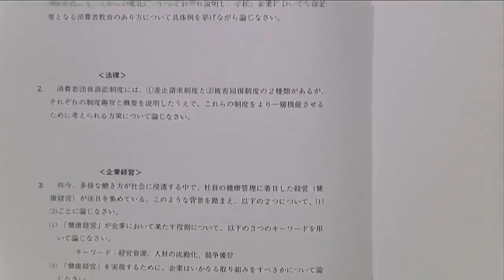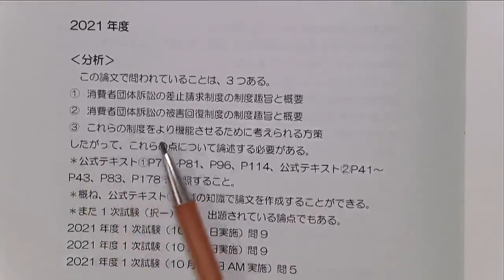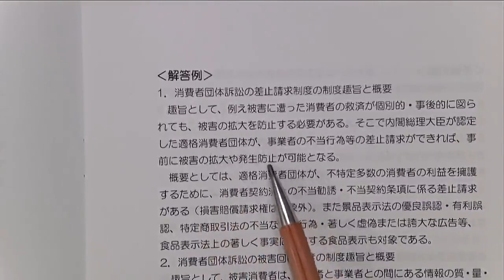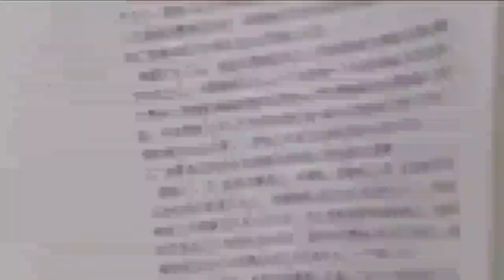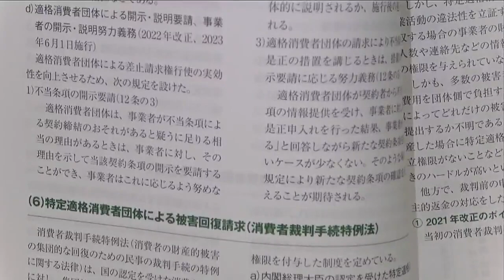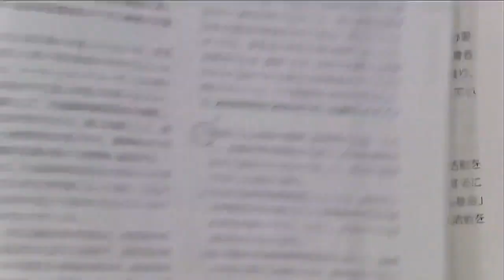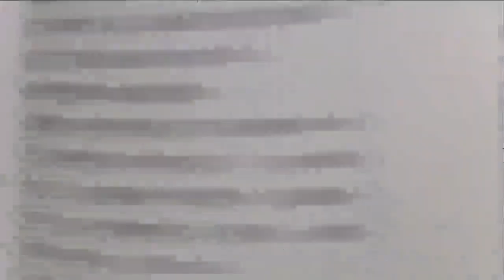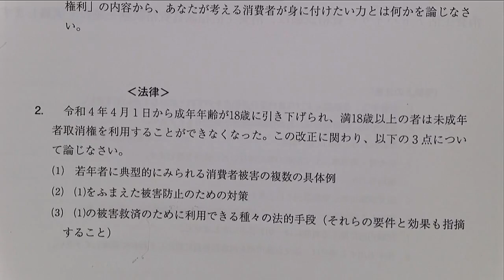【LEC消費生活アドバイザー】2次スピード合格講座‹過去問解説編›の、講義の一部を無料体験！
LEC消費生活アドバイザー1次・2次試験スピード合格講座開講

‹消費生活アドバイザー2次試験スピード合格講座›は、過去問解説/予想問題解説/総まとめ、の構成となります。

〇過去問解説：過去問を使用し、実践的な問題解説を分かりやすく行います。簡潔で分かりやすい‹分析›、本試験解答制限字数（800字）内にまとめた‹解答例›、解答にあたって必要な‹予備知識›を解説します。
〇予想問題解説：論文試験対策問題集の巻末に記載された、2023年度予想問題を解説します。
〇総まとめ：各講師からのメッセージを含めた、重要ポイントの再確認。
また、【論文の書き方】では、知識以前に、「何をどう書いたらよいか、分からない」という方のために、論作文一般に求められる知識を伝達します。
主に、こちらの4つが重要となります。
① 一次試験に合格しないと、二次試験を受けることができません。まずは、一次試験対策をする中で、二次試験に必要な知識を増やして下さい。
② 消費者問題分野は、普段から、消費生活に関連する文章を読むことが重要です。主なものとして、「くらしの豆知識」「消費者白書」「ウェブ版国民生活」「国民生活センター・消費者庁のホームページ」「新聞の生活欄」などです。日ごろから、消費生活に関連する読みものに触れて下さい。
③ 論文の書き方のテキストを通して、一般的な論文の書き方を学ぶ。
④ 論文予想問題や論文過去問を、何度も実際に書いてみる。